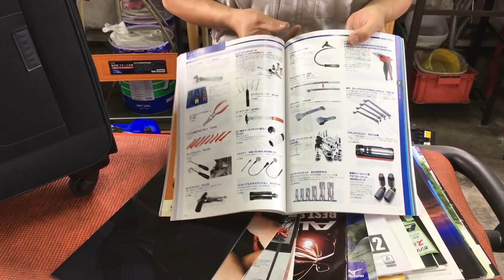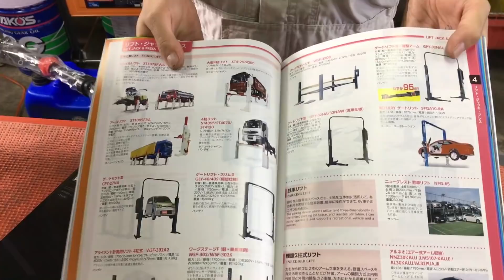【整備士向け動画】オートサービスショー2019に小山自動車さんと行ってきた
オートサービスショー2019に小山さんと行ってきた

小山さんはオートサービスショーは毎回欠かさず見に行かれているそうです。
今回、ありがたい事に同行させて頂き、小山さん視点の楽しみ方や情報収集の方法を学ばせてもらいました。

オリジナルマンガ「ナリタオートの日常」連載中！
ナリタオートホームページ

ナリタオートが販売している商品のオンラインショップ

主題歌を歌って下さっている宮村みけさん